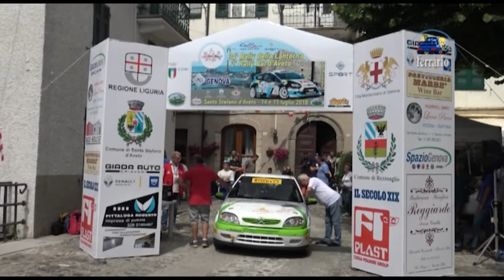CLIP 34°Rally della Lanterna 2018 Allamandi-Allio by Ferrario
I migliori passaggi esterni dell'equipaggio Allamandi-Allio su Citroen Saxo N2 durante il 34°Rally della Lanterna 2018. Video realizzato by Ferrario